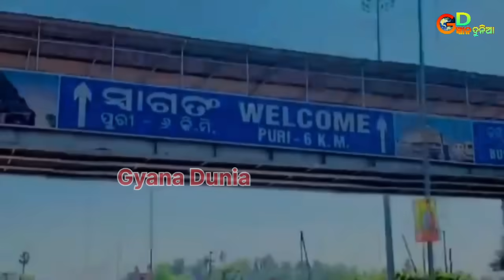ପୁରୀ ସମୁଦ୍ରରେ ଘଟିଲା ବିରାଟ ଚମତ୍କାର | Lord Jagannath Story | Odia Short Story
jagannath stotra
jagannath stotram in sanskrit
jagannath stotram in oriya
jagannath story in vighnaharta
ganesh
jagannath story in telugu
jagannath stotram status
jagannath story
jagannath stotram
jagannath stotra
jagannath stotram
puri jagannath mandir rath yatra 2023
jagannath puri rath yatra 2023 kab
hai
puri jagannadh rath yatra 2023
puri rath yatra news 2023
puri rath yatra 2023 live
jagannath puri rath yatra 2023 status
puri jagannath mandir
puri jagannadh
puri jagannath rath yatra
puri jagannath temple history in
telugu
puri jagannath temple
puri jagannadh movies
puri jagannadh interview
puri jagannath mandir live
puri jagannath mandir history
puri jagannadh dialogues whatsapp
status
cuttack bali jatra padia
cuttack bali jatra 2023
cuttack bali yatra
cuttack bali jatra
cuttack bali yatra 2023
cuttack bali jatra 2022
cuttack bali yatra 2022
cuttack bali jatra 2023 aquarium
cuttack bali jatra 2023 status
cuttack bali jatra 2023 live
cuttack bali jatra 2023 today news
cuttack bali jatra 2023 vlogs
chennai cyclone
xmas songs
xmas songs malayalam
xmas kolam
xmas songs remix
xmas status
xmas tree
xmas greetings
december 25
december 25 status
december 25 christmas
december 25 status video
december 25 song
december 25 christmas status
december 25 2023 panchgam
december 25 panchangam
december 25 video
new year 2024 green screen
new year 2024 greeting card
new year 2024 shayari
odisha all minister name list 2023
odisha all district name list
odisha all songs
odisha all gk question
odisha all temple
odisha all dj new set 2023
odisha all tourist places
odisha all gk
odisha best picnic spot
odisha best tourist places
odisha best business ideas
odisha best dancer
odisha best song
odisha best places to visit
odisha best dramebaaz
odisha best food
odisha best place
new year puri
puri new year
new year puri temple darsan
jagannath
Jay jagannath
jagannath facts
ayodhya
ayodhya ram mandir live
ayodhya live
ayodhya mandir
ayodhya ram mandir song
ayodhya news
ayodhya ram mandir telugu
ayodhya agarbatti
ayodhya song
ram mandir ayodhya
ram mandir
ram man
mahashivratri song
mahashivratri
mahashivratri 2024
mahashivratri rangoli
mahashivratri upay pandit pradeep
mishra
mahashivratri puja vidhi pradeep
mishra
mahashivratri vrat kaise kare
mahashivratri status
mahashivratri song
mahashivratri 2024
mahashivratri rangoli
mishra
mishra
mahashivratri katha
mahashivratri song
mahashivratri song remix
mahashivratri song 2024
maha shivratri song dj
maha shivratri song status
mahashivratri song marathi
maha shivratri song bhojpuri
maha shivratri song new
mahashivratri song odia
maha shivratri song dị remix
lingaraj temple bhubaneswar
lingaraj temple bhubaneswar live
lingaraj mandir
lingaraj patil current affairs
lingaraj temple maha shivratri
ningaraj singadi
lingaraj mandir bhubaneswar
today
lingaraj mandir shivratri
lingaraj video
election news
election survey 2024
election commissioner
election result
election 2024
election commission news today live
election commission resign india
election commission
election 2024 odia
election news 2024 odisha
2024 election opinion poll odisha
rajya sabha election 2024 odisha
2024 election odisha bịp
2024 election odia news
election song 2024 odia
2024 odisha election survey